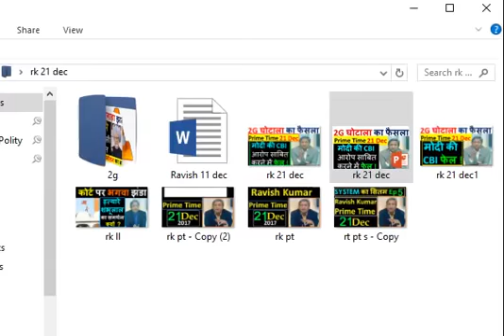2G ghotale me sabhi aropi bari hue..... CBI koi sabut nahi la pai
2G ghotale me sabhi bari
CBI koi sabut nahi la pai.
Kya 2G ghotala eak jhut tha?